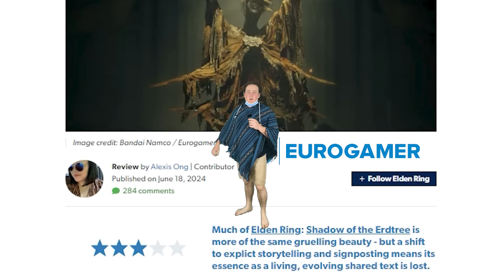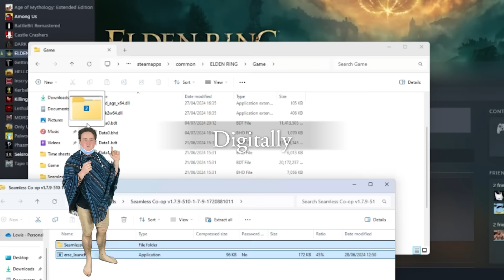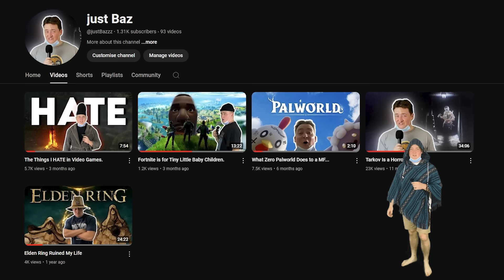The Best Elden Ring Video Ever Made: SotET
Yo Dawgz we are officially back! I hope you enjoy this one I certainly didn't lol jk. Apologies for the long wait I've had a busy few months but I've got a bunch more on the way soon.

1.
Fighter [ Kuyuri ]
Fighter Short Ver.  Vocal: Kuyuri Words: Yuzuki Music: Souichi Sakagami

2.